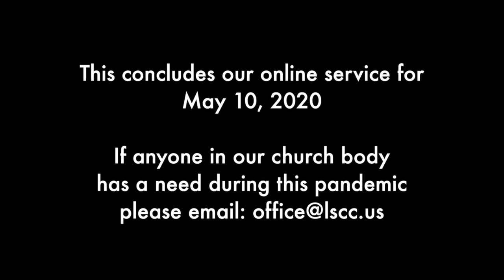Life Spring Sunday Service 05/10/2020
De-Stressing Motherhood.
How do we minimize stress in the most stressful job on the planet?
SERIES: All Stressed Up & No Place to Blow
Message by Pastor Tony Amatangelo